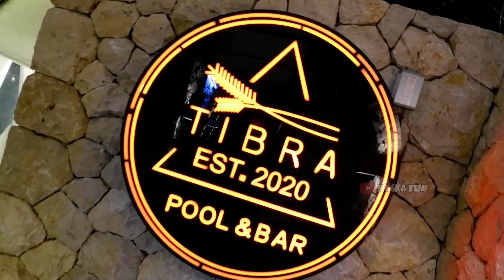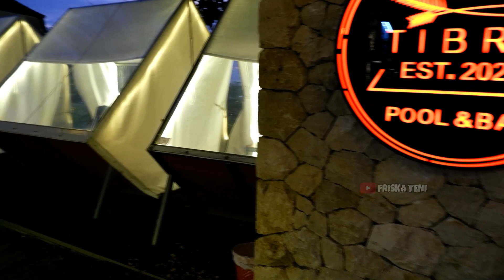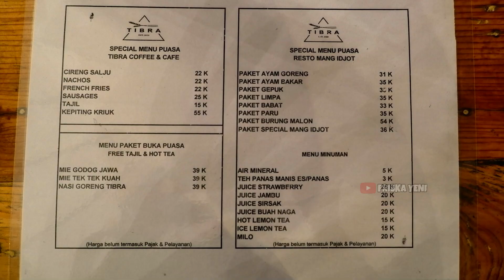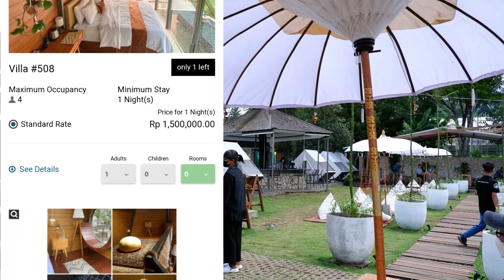VILLA TIBRA BANDUNG | VILLA VIRAL DI TIKTOK TEMPAT NYA AESTHETIC DAN INSTAGRAMABLE | PET FRIENDLY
Di video kali ini aku mau ngajakin kalian staycation di Bandung. Aku mau ngajakin kalian staycation di villa yang sempat viral di tiktok karena tempatnya yang aesthetic dan instagramable banget. Dan yang paling istimewa, cafe ini pet friendly loh jadi kalian bisa bawa hewan peliharaan kesayangan kalian. Namanya adalah Villa Tibra. Alamat lengkapnya :
Villa Tibra
Jl. Kolonel Masturi No.508c, Jambudipa, Kec. Cisarua, Kabupaten Bandung Barat, Jawa Barat 40551
Pokoknya buat kalian yang penasaran dengan reviewnya, langsung tonton aja video ini sampai selesai ya. Thank you..